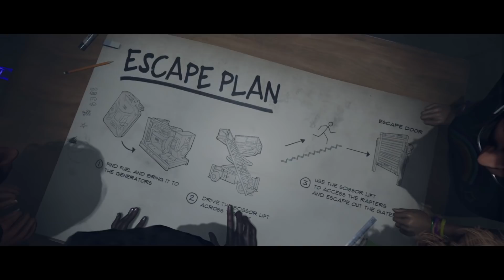Spider ziko gigit semua geng Masbulan! | Last Year : The Nightmare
🎮 Peripheral:
Headset : Steelseries Arctis 3
Mouse : Zowie EC-2B CS:GO Edition (800dpi)
Keyboard : HyperX Alloy FPS Pro
Monitor : Acer ED242QR
Mic : Gaming Freak Chanter Bullet

🖥 PC Specs:
CPU : AMD Ryzen 5 3600
AIO : ID COOLING FROSTFLOW X 240
MOBO : MSI B450 TOMAHAWK
RAM : HYPERX PREDATOR RGB DDR4 32GB 3200MHz
GPU : ROG STRIX RTX 2070
SSD : CORSAIR FORCE LE 120GB SSD
HDD : SEAGATE BARRACUDA GREEN 1TB + 2TB
PSU : THERMALTAKE SMART RGB 700W